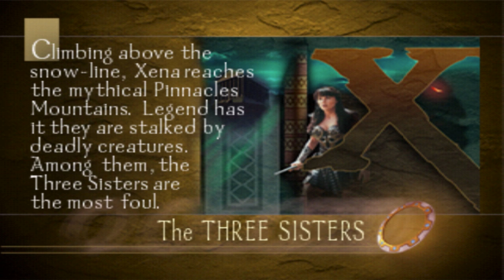Xena The Warrior Princess PS 1 - Part 19 ( With Commentary)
Hi guys, Witeo here.  Continuing Our Xena the Warrior Princess Walkthrough for PS1 played on Epsexe emulator. We are about to meet the Three sisters, and also we need to watch our feet ... Subscribe for more videos just like this one, and let me know if you wish to see any game played on the channel in the comments below!